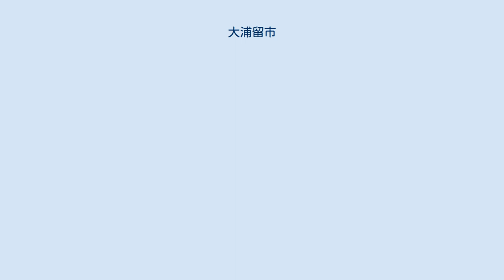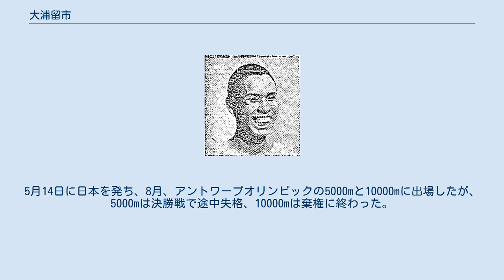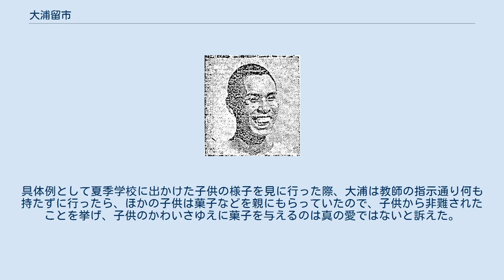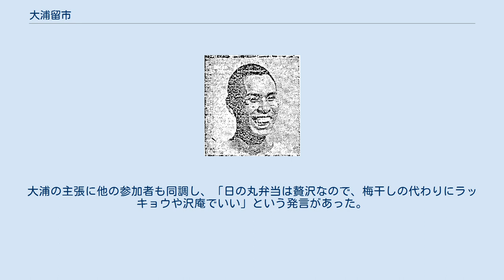大浦留市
大浦 留市（おおうら とめいち、1896年3月6日 - 1989年8月28日）は、長距離走を専門とする日本の陸上競技選手・指導者、教師。
香川県初のオリンピック選手であり、大浦の活躍に刺激を受けた選手らによって香川県のマラソン黄金期が築かれる契機を作った。
 選手引退後は主に満州で教師を務め、戦後は故郷の香川県に戻り、長距離走の発展に貢献した。
 1896年（明治29年）3月26日、香川県鵜足郡飯野村（現：綾歌郡宇多津町）東分にて、父・勘次、母・トメの三男として出生する。
大浦家は農家であったが、「三反百姓」と呼ばれる零細経営であったため、勘次は行商を兼ねることで生計を立てていた。
大浦少年も草履作りや松葉掻きなどできることなら何でもやったといい、この経験は後の生活に役立ったと述懐している。
1902年（明治35年）に飯野尋常小学校（現・丸亀市立飯野小学校）へ入学、当時は4年制であったため1906年（明治39年）3月に卒業する。
そのまま飯野高等小学校へ進み、1910年（明治43年）3月に卒業する。
大浦家の家庭事情では進学の余裕はなかったが、大浦の才能を買っていた教師の熱心な勧めによって飯山教員講習所への進学が叶った。
飯山教員講習所への通学距離は往復5里（≒20 km）あり、大浦はここで先生になる自覚が芽生えたという。
 飯山教員講習所は1年制の教育機関であったため1911年（明治44年）3月に卒業し、翌4月に香川県師範学校（現・香川大学教育学部）本科第一部に進学する。
この年、羽田運動場で開催された1912年ストックホルムオリンピックの予選会で、金栗四三が下馬評を覆して佐々木正清（小樽水産）を破って優勝したという報道に接し、「人ができるなら自分にも」と思い、陸上競技を志す。
しかし1914年（大正3年）2月14日に開かれた、国分寺-香川師範間の3里4町（≒15 km）師範生長距離競走に出場し30位（289人中）と振るわなかった。
このため高松-牟礼間往復山野横断競走への出場ができなかったが、「選手ではなかったが、私自身もスポーツに目覚めた」と語っている。
1915年（大正4年）3月、香川師範本科を卒業し、高松市立尋常高等小学校の訓導に着任する。
ここで2年教師を務めた後、退職して東京高等師範学校（東京高師）へ進学する。
 1917年（大正6年）4月、東京高師文科第一部に進学し、恒例の校内長距離競走に出場するもまた33位と芳しくなかった。
しかし、予科生の中では2・3位の成績であったため、徒歩部（現・筑波大学陸上競技部）に入部した。
部では金栗や茂木善作らから刺激を得て練習に励んだ。
なお高師新人大会では800mと1500mを制している。
当時を振り返り、大浦は「マラソンブームの時代に上京し、東京高師という当時の黄金の環境に育ち、嘉納・金栗と言う偉大な師の薫陶を受け、順風に帆をあげた」と述べている。
 1920年（大正9年）2月14日、第1回東京箱根間往復大学駅伝競走に出場し、5区で区間賞を獲得して総合優勝に貢献した。
4月17日-18日の第7回国際オリンピック大会関東予選競技大会では5000mで優勝（16分26秒8）、10000mで2位（34分43秒6）に入賞した。
1週間後の第7回国際オリンピック第2次予選競技会では5000m（16分31秒80）と10000m（34分27秒0）の2冠を達成し、日本代表に選ばれた。
5月14日に日本を発ち、8月、アントワープオリンピックの5000mと10000mに出場したが、5000mは決勝戦で途中失格、10000mは棄権に終わった。
当時、周回遅れになった場合は失格、というルールがあったことが失格の理由である。
日本代表の面々は、この闘いを永遠に忘れず、日本のスポーツ発展に尽くすことを誓い、主将の野口源三郎を中心として「白黎会」を結成した。
帰京したのは11月7日であった。
 オリンピック終了後、香川県に帰郷した1921年（大正10年）1月、坂出の青年団が主催して「オリンピック選手歓迎マラソン」が開催された。
これが香川県におけるマラソンの始まりである。
大浦は「どんな選手がいるか」、「どんな走りをしているか」を観察しながら少し遅れて出走したが、森井安平と浜田嘉平だけは追い抜けず3位となった。
閉会式にて大浦...